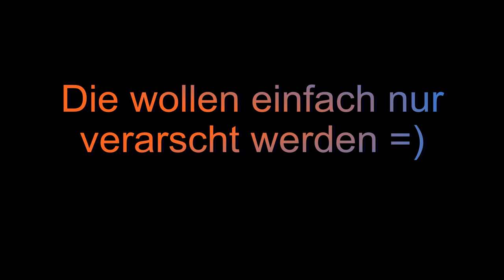Neu 2011 Dumme Kinder ^^